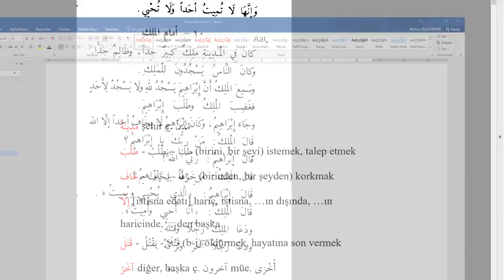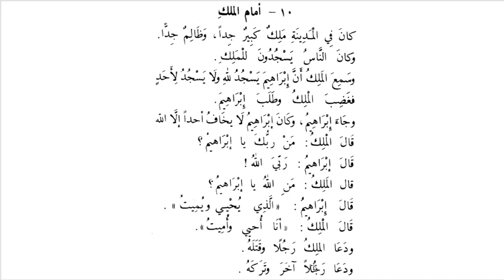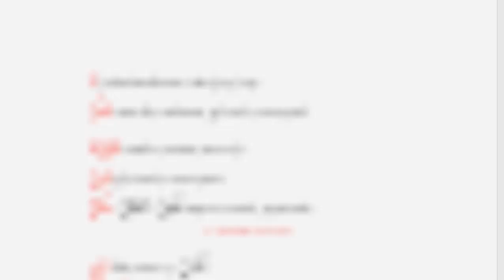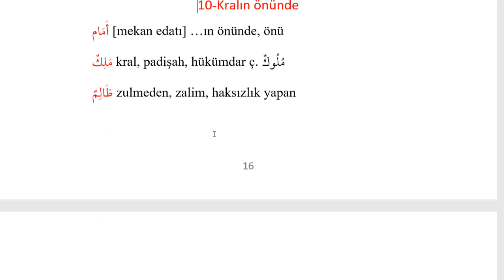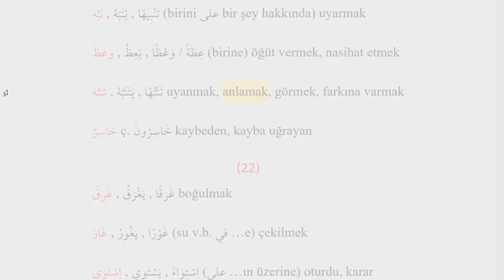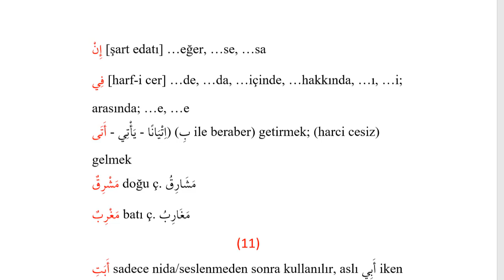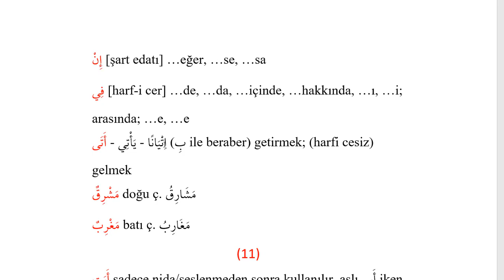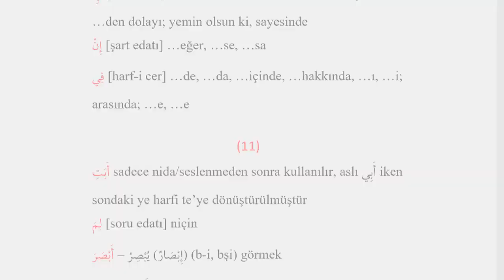Kısasun Nebiyyin 10 Bölüm Kralın önünde